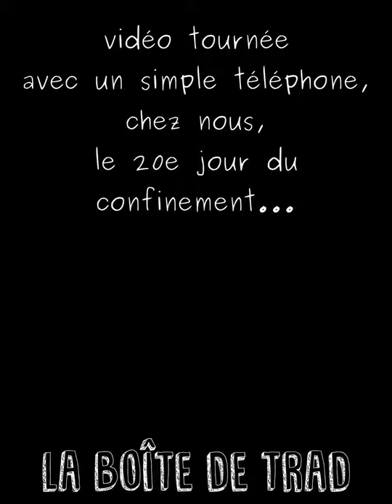Elle : une valse à 5tps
Voici une 2e vidéo où Céline et Baptiste interprètent une musique de Rémi Geffroy. A regarder pour s'inspirer, et diffuser !

La musique est de Rémi Geffroy (composition et arrangements), elle fait partie de son album "Entre-Deux", enregistré avec Maxime Absous à la guitare et Clément-Son Dang au violoncelle.